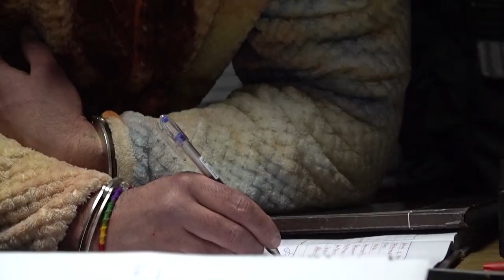Here's what Joran van der Sloot looks like now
Prime suspect in the 2005 disappearance of Natalie Holloway, Joran van der Sloot, seen for the first time in years. CNN video. JL-79MO